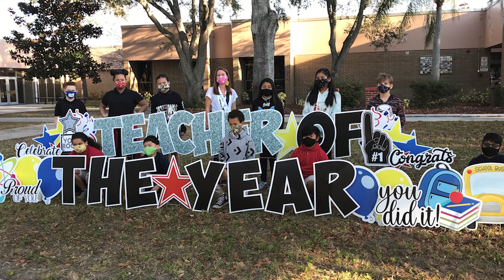Meet the 2021 Teacher of the Year